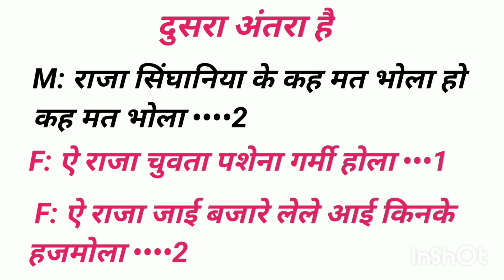ले ले आई कोको कोला प गाना कैसे लिखें 🙏ले ले आई किनके हाजमोला फ्री गाना /Bhojpuri song Coco Kala2022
Bhojpuri song likha hua full free
archestra song likha hua full free gana

khesari lal ka new song Piya De Coco Kala

khesari lal ka new song lele coco kala song

Piya De Coco Kala likha hua Bhojpuri song free gana

Piya De Coco Kala likha hua gana

Neelkamal Singh ka new song Piya De Coco Kala

chuwata Pasina Garmi Hola

Lele kin ke Coco Kala

how to lyrics of new song नया धुन कैसे लिखे

how to lyrics

indian Music ART

indian music

writer अखिलेश कश्यप

geet likhane sikhe

writer Guddu golden

विजय चौहान गाना कैसे लिखते हैं

naya Dhun gana Kaise likhen

Pawan Singh
writer Raja Bhai Singhania

writer Vijay Chauhan gana kaise likhate hain

writer Akhilesh Kashyap gana kaise likhate hain

Sangeet talent

Vikas Vidyarthi topic

new track Bhojpuri gana Kaise likhe
sad song likha hua

Hindi gane ko Bhojpuri gane Mein Kaise likhen

Hindi gane per sad song likha hua

Hindi gane per sad song Kaise likhe

archestra song Kaise likhe

archestra song likha hua full free

gana kaise likhegana kaise likhate hain
gana kaise likhe
bhojpuri song kaise likhate hain
gana kaise likhe sikhen
how to write a song
how to write a song bhojpuri
raja singhaniya gana kaise likhate hain
bhojpuri gana kaise likhe
new track song kaise likhate hain
new track song kaise likhe

gana kaise likhe jata hai
gana likhen ka tarika
bhojpuri song kaise likhe jata hai

writer Raja Bhai gana kaise likhate hain